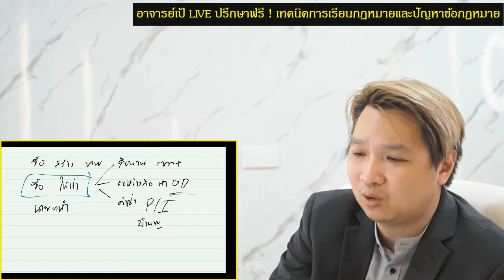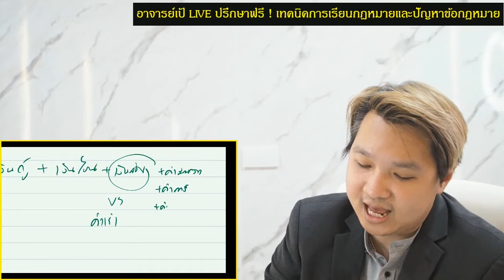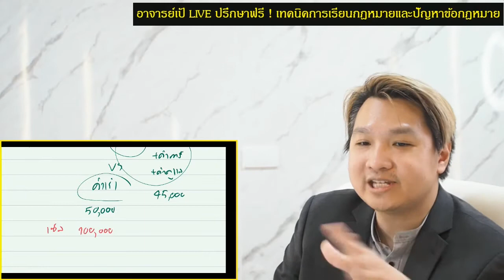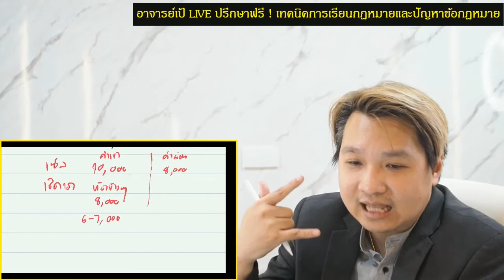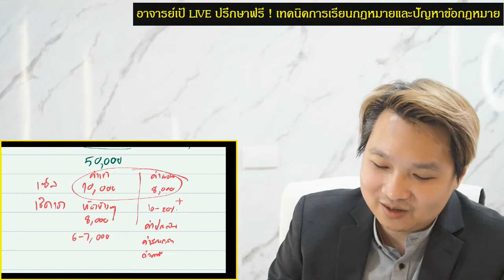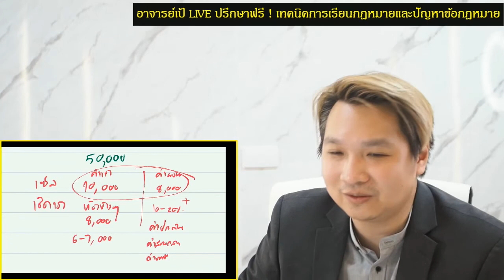เล่าประสบการณ์ลงทุนให้เช่าอสังหาริมทรัพย์